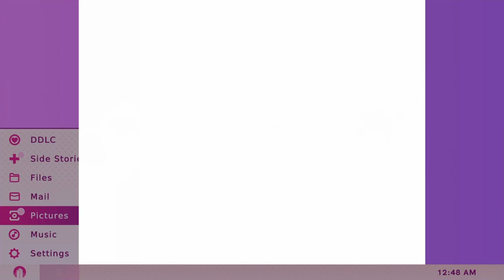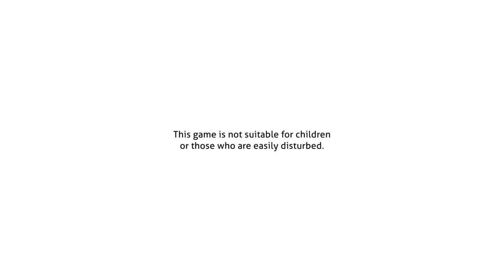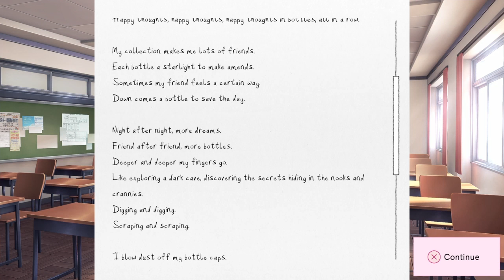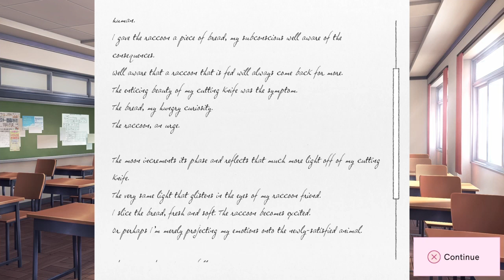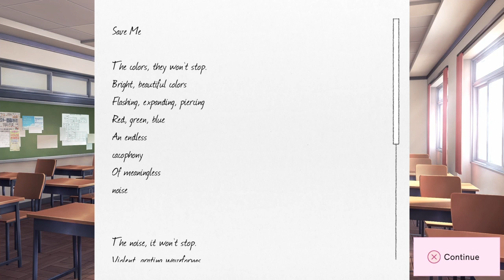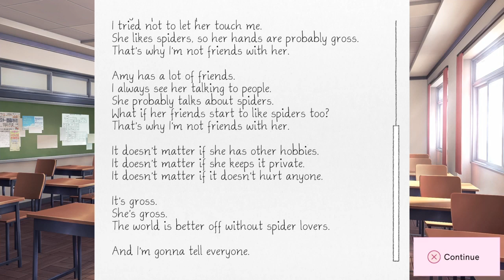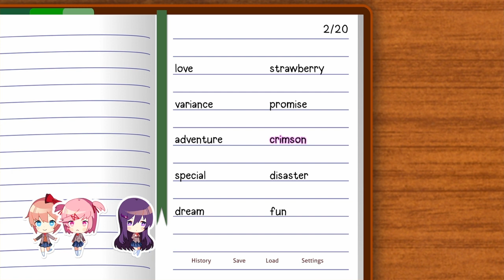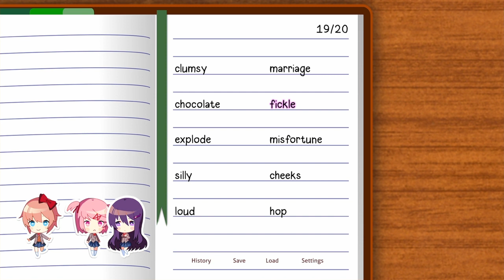Planning For The Festival..What Could Go Wrong? - Doki Doki Literature Club Plus#3 w/sirbottomsworth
Hey guys and welcome back to the next video in the Doki Doki Literature Club series! In today's video things are starting to get a bit out of hand as the Doki's begin to plan for the festival!